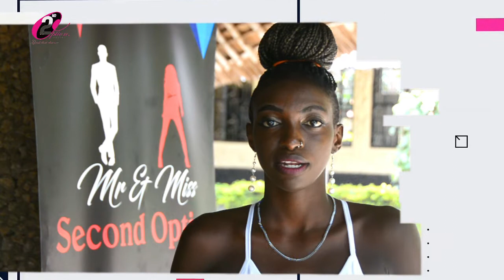MODELS TURN UP FOR COAST REGION AUDITIONS: MR AND MISS SECOND OPTION KENYA 20221